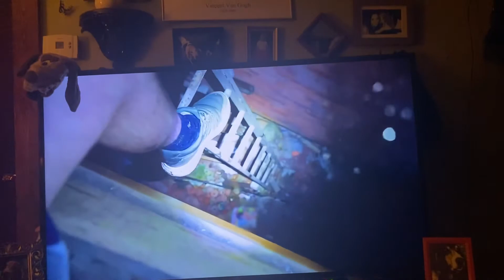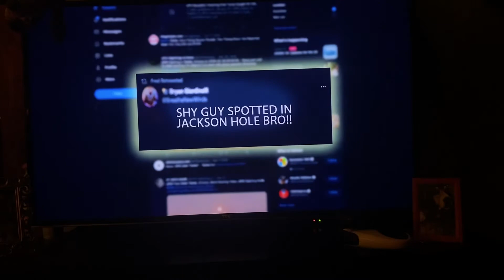Shy guy paranormal caught